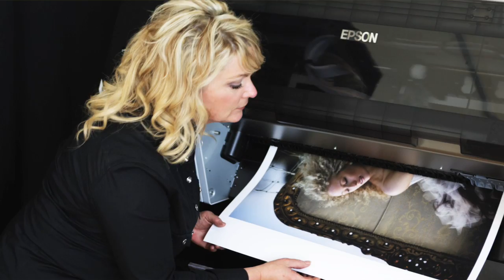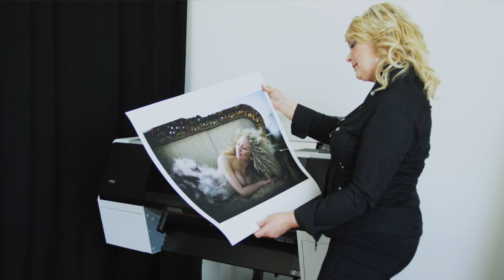Epson Videos: Printing With Bambi Cantrell